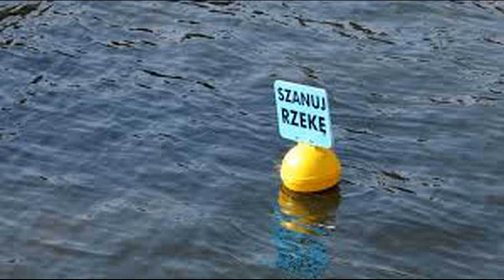Śmiecie są wszędzie